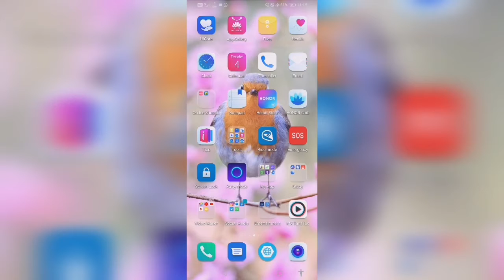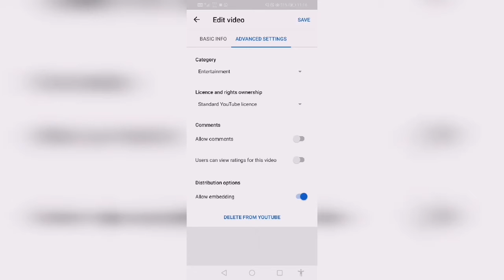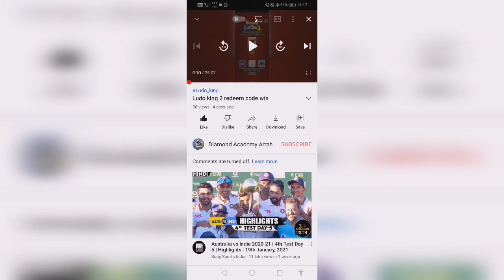How to disable coment and like dislike option